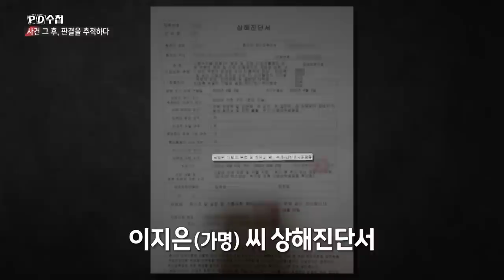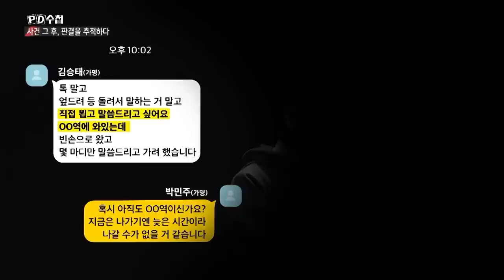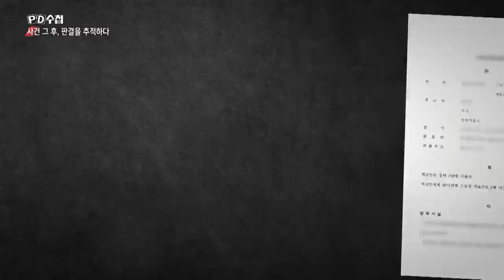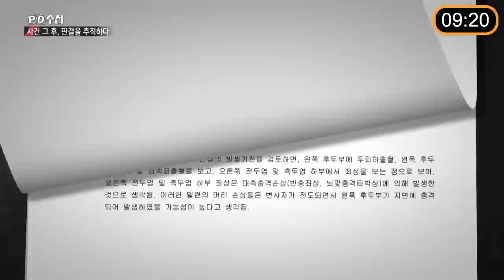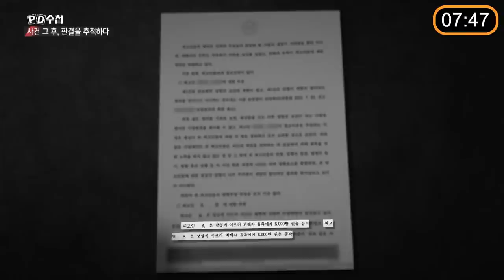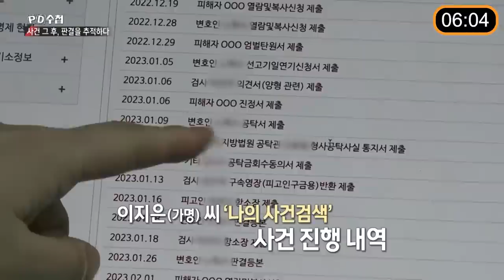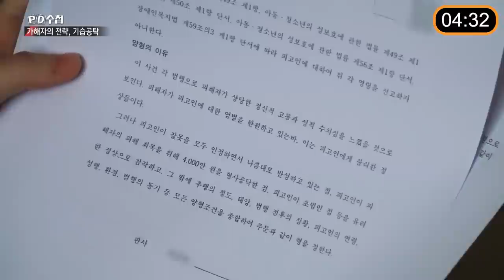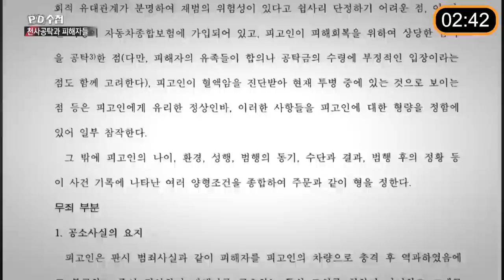[PD수첩 10분 컷] 가해자의 전략, 기습공탁_MBC 2023년 7월 25일 방송